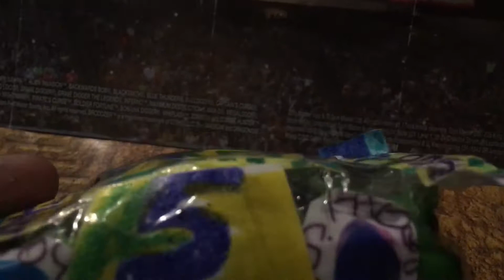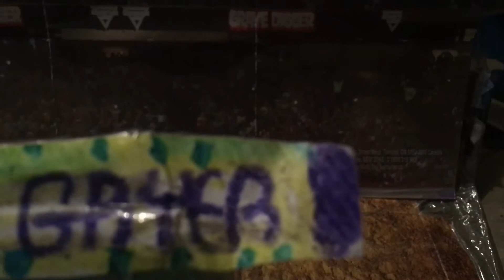Speeders review 2 racer 5 geo Misso by synger